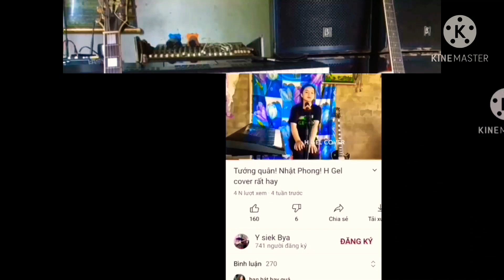Có anh đây rồi ! Anh quân ido ! Y Hiu cover acaustic live